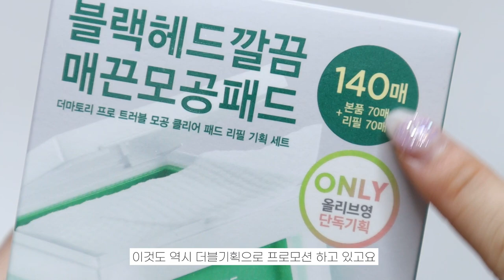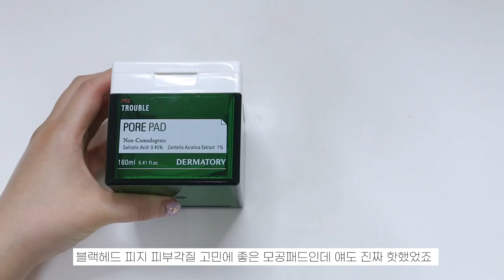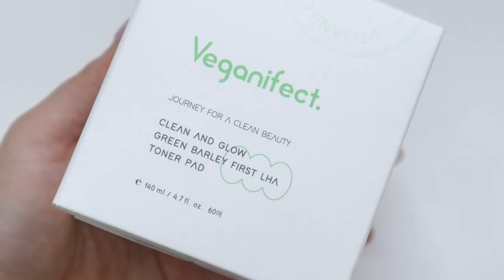토너패드 1위는?! ❌🙅🏻‍♀️별로인거 다 뺌. 요즘 써봤던 토너패드들 중 좋았던 것만 알짜배기 추천🌈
| 𝙥𝙧𝙤𝙙𝙪𝙘𝙩 |

DERMATORY
더마토리 하이포알러제닉 시카 거즈 패드(더블기획) 80매+80매(200+200ml)

DERMATORY
더마토리 프로 트러블 모공 클리어 패드(더블기획)

DERMATORY
더마토리 레티날 탄력 앰플 패드

THE LAB BY BLANGDOO
더랩바이블랑두 그린 플라보노이드 패드

CELL FUSION C
셀퓨전씨 포스트 알파 쿨링패드

IT'S SKIN
잇츠스킨 파워10 포뮬라 엘아이 토너패드

VEGANIFECT
비건이펙트 클린앤글로우 청보리 퍼스트 라하 토너패드

| 𝙛𝙤𝙡𝙡𝙤𝙬 𝙢𝙚 |